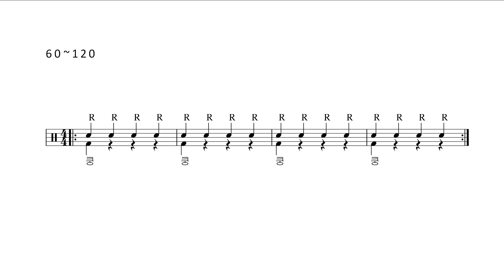4Beat + foot 1--- 첫번째쿵 60 - 120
4Beat + foot 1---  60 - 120